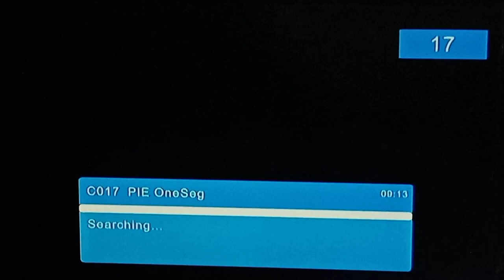PIE Channel Test Broadcast On Digital TV (April 09,2022)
Pie Channel is Launched of Test Broadcast in Cordillera Administrative Region

Used Digital TV Box : GMA Affordabox

Frequency List :
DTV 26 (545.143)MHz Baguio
PIE
PIE Channel Oneseg